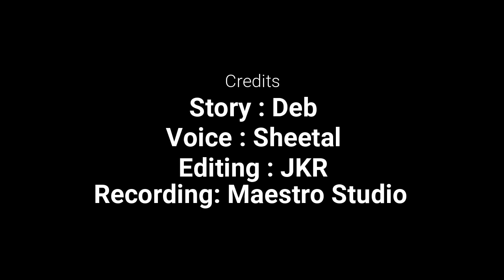ମାତୃଭକ୍ତ (Matru Bhakta) | କାହାଣୀ ହୃଦୟର | Deb, Sheetal | Odisha Pictures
ପୁଅ ପାଇଁ ମା ର ଭଲ ପାଇବା ସବୁବେଳେ ସମାନ | ନିଜ ଦୁଃଖ କଷ୍ଟ ଭୁଲି ସେ ପୁଅ କଥା ଆଗ ଭାବେ | ହେଲେ ଆଜିକାଲିର ପୁଅ ଆଉ ବୋହୁ ...?